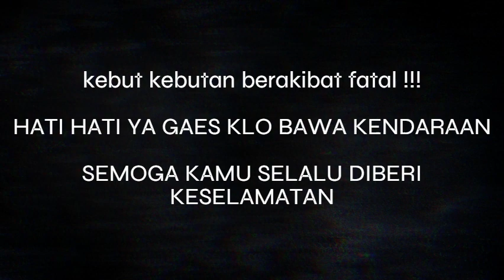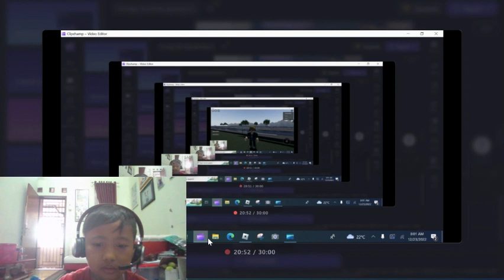Liburan Sekolah 2022 , test macam macam kendaraan untuk balik kampung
Liburan Sekolah Gaess !!! kalian mau kemana ?? pasti ada yang Balik Kampung yah ? Liburan ke tempat wisata ? ada yang keluar negri, dalam negeri , liburan ke pantai ? pasti seru lah ya gaes. tetap safety di jalan, semoga liburan kalian menyenangkan.

cnx,cnx adventurers,pulang kampung,drama,mudik,drama mudik,mudik lebaran,liburan,cnx pulang kampung,cnx mudik,drama lucu,lucu,komedi,drama parodi,lebaran, hari natal, tahun baru